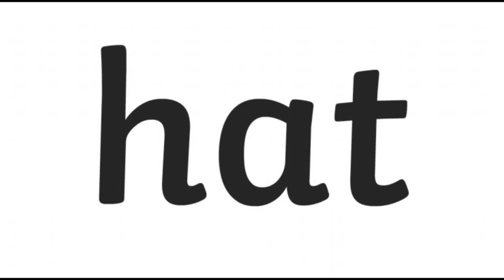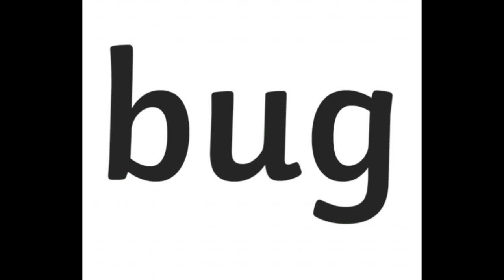CVC words -Halloween Theme